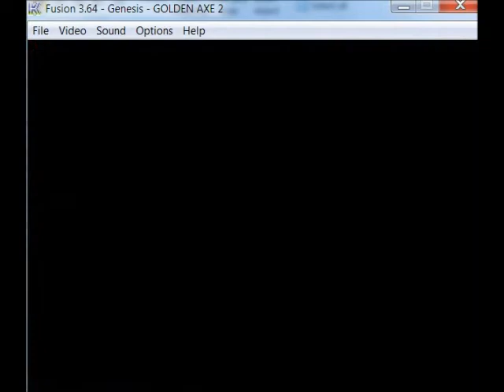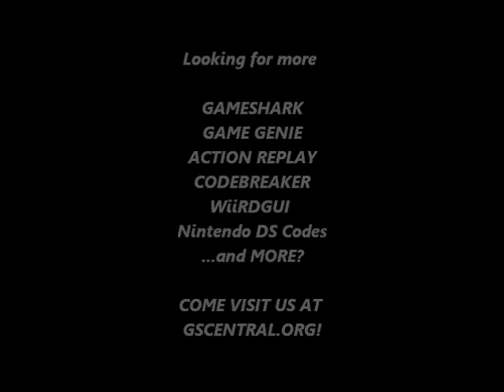GSCentral.org - Golden Axe II (GENESIS) - Kill Every Enemy/Boss With 1 Knockdown (PAR)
Kill Every Enemy Or Boss With One Knockdown
FF0B72:00
FF0986:00
FF0A2A:00
FF0ACE:00
FF0AD4:00
FF0C16:00
By Phil the Hammer.